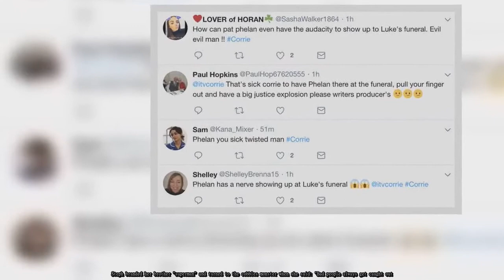Coronation Street's Pat Phelan SHOCKS fans with sick move: 'The audacity'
The  member – played by Connor McIntyre – hacked off fans tonight when he showed up at Luke Britton's funeral (Dean Fagan).Phelan had the nerve to sit down in the church and watch his murder victim's nearest and dearest mourn the mechanic.The evil villain even looked at Luke's grieving sister Steph as she delivered a heart-wrenching eulogy.Steph branded her brother "superman" and turned to the cobbles monster when she said: "Bad people always get caught out.  "Bad people always get what they deserve."Naturally viewers had a lot to say about Phelan's shock move and flooded Twitter with their pitchforks.One person begged: "That's sick Corrie to have Phelan there at the funeral. Pull your finger out and have a big justice explosion please!""How can Pat Phelan even have the audacity to show up to Luke's funeral. Evil evil man," continued another.   Emmerdale's greatest exits   A look back at all the great exits that emmerdale has provided us through the years   1 / 26   The dodgy builder has been on a full-blown murder spree over the last few months and has killed the likes of Luke, Andy Carver (Oliver Farnworth), and Vinny Ashford.And that's not all either.He also framed Anna Windass (Debbie Rush) for the grievous bodily harm of Seb Franklin, she's since been thrown behind bars for five years.But it looks like Phelan's downfall is on the horizon.  The most groundbreaking Soap storylines ever   The most groundbreaking Soap storylines ever, from assisted-suicides and teen pregnancy to THAT lesbian kiss in Brookside   1 / 40  Emmerdale's Liv Flaherty confids in Belle Dingle, hinting she is asexual in first for UK soap   Coronation Street show boss Kate Oates has finally promised Phelan will be punished later this year."2018 is going to see the demise of Phelan," she spilled.""Connor McIntyre is so up for this challenge. He's so excited about it and he's playing it brilliantly."Catch Coronation Street on Friday at 7:30pm on .   Related articles